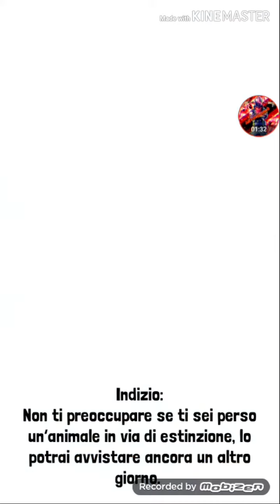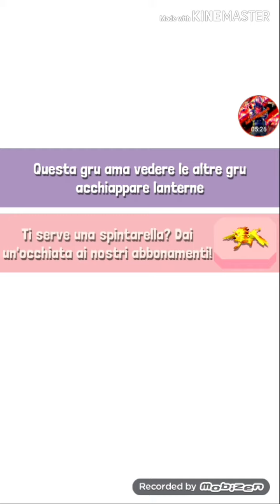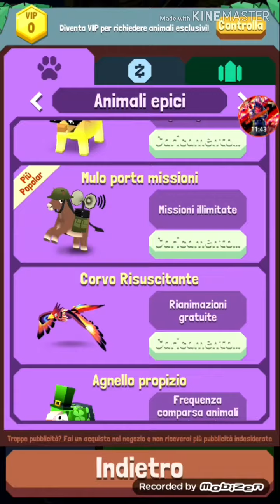Esploriamo la Giungla!!!! Rodeo Stampede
Nel prossimo video un GLICH in questo gioco!